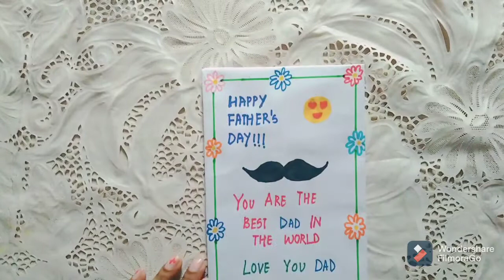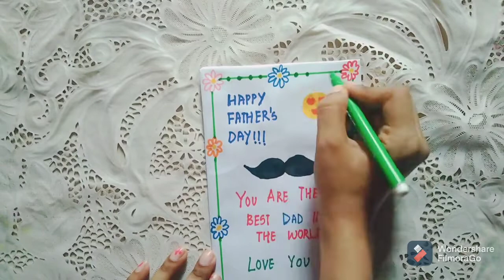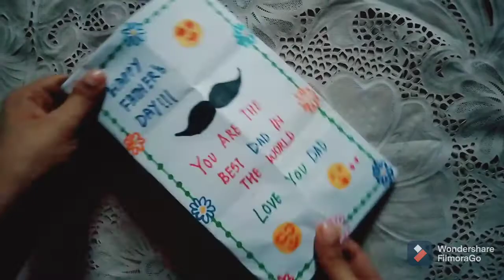Diy-pull tab envelope card | Surprise message card for father's day | father's day gift ideas